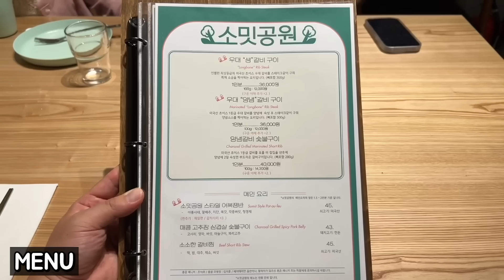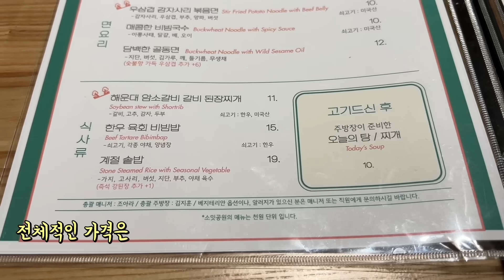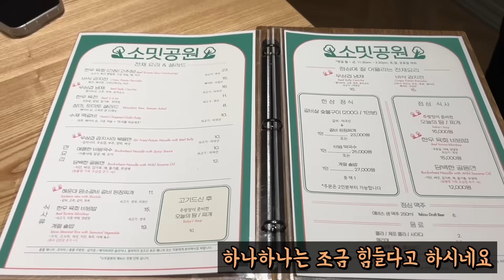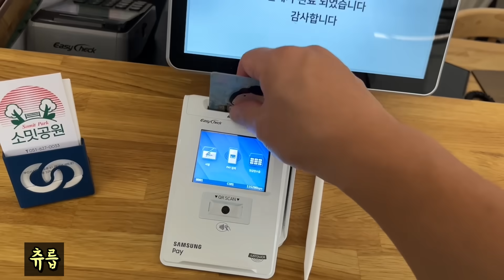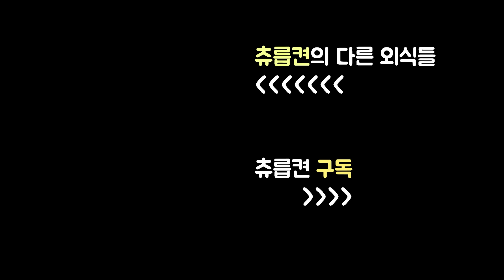해운대 암소갈비집에서 만든 두번째 가게 후기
[부산 남구 용호동 소밋공원]

해운대 암소갈비의 두번째 브랜드
식당 3선의 고급 버전 느낌 + 다양한 음식

우대갈비는 식감때문에 다음엔 양념갈비를 시킬듯
감자사리면은 좀 단 편이지만 아이가 좋아할 맛
갈비된장찌개는 고기가 너무 적은 반면 기름지고 살짝 텁텁해서
다음엔 다른 식사를 먹을듯
아이와 식사하기에 룸은 천국 of 천국, 친절한 매니저님

학부모들 식사, 부모님과의 오찬 때 추천

ㅁ 우대양념갈비구이(미국산 프라임) 뼈포함 300g 36000원
ㅁ 우삼겹감자사리볶음면 만원, 갈비된장찌개 11000원(밥포함)

ㅁ 11:30am ~ 3pm / 5pm ~ 9:30pm (마지막 주문은 마감 한시간 전)
ㅁ 현재 무휴
ㅁ 부산 남구 분포로 61 (용호동 958)  빌리브센트로 상가 B동 2층
ㅁ 상가 주차장 이용